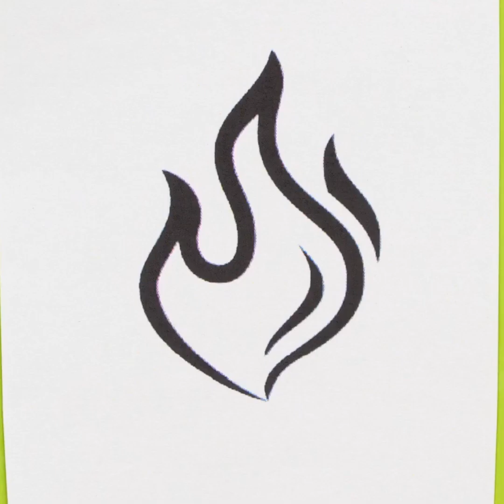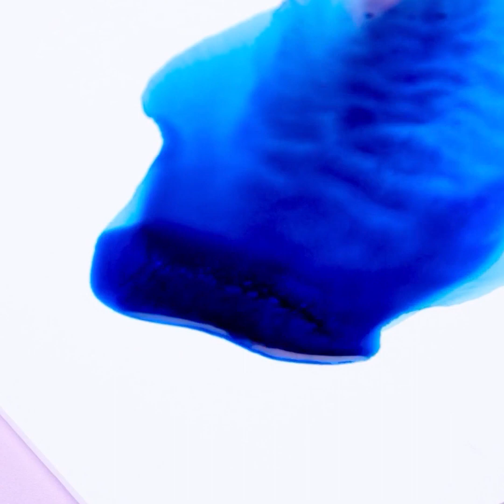TEKENHACKS & KUNSTIDEEËN VOOR BEGINNERS DIE JE MOET WETEN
Hallo creatieve vrienden! Als je van tekenen houdt, maar net bent begonnen met leren, zul je een groot aantal nuttige en gemakkelijk te herhalen ideeën en ongebruikelijke technieken vinden om je vaardigheden te verbeteren. We zullen proberen je te inspireren om nieuwe creatieve meesterwerken te tekenen! Ten eerste leer je hoe je een geweldig verloop op je tekeningen kunt maken met slechts twee markeerstiften. Dus een eenvoudige hack, probeer het zeker uit! Ook laten we je zien hoe plantenbladeren kunnen helpen om een uniek beeld te creëren. Bekijk de hele video en je zult zien hoe een föhn kan worden gebruikt om al je creatieve ideeën uit te voeren! Probeer al deze technieken met je kinderen, ze zullen blij zijn! Geloof me :) Deze manier van tekenen zal zeer nuttig zijn voor de ontwikkeling van kinderen.

TIJDSTEMPELS:

00:32 Eenvoudige verloophack
02:13 Schilderen met vorken
08:30 Geweldige onderwaterwereld
11:47 Eenvoudige tekentechniek